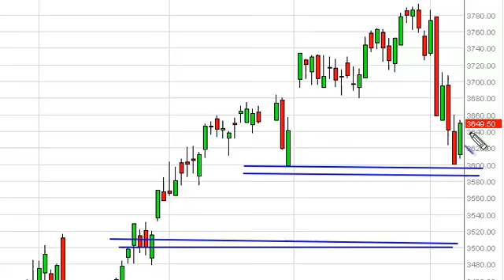CAC 40 Technical Analysis for February 11, 2013 by FXEmpire.com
- February 11, 2013 index daily technical analysis for the CAC. Find more information about Forex and Commodities News Technical Analysis Fundamental Analysis